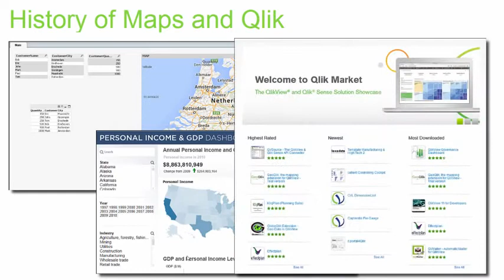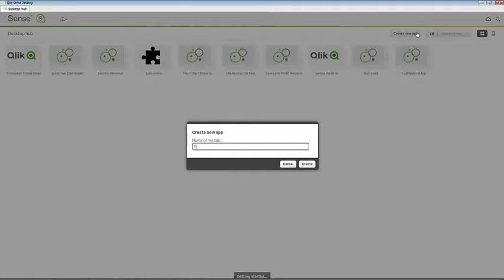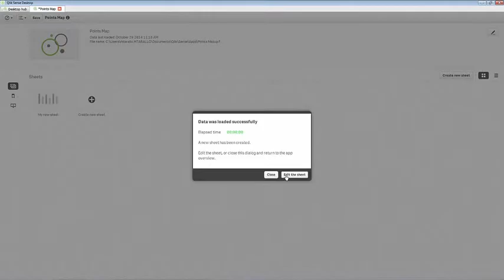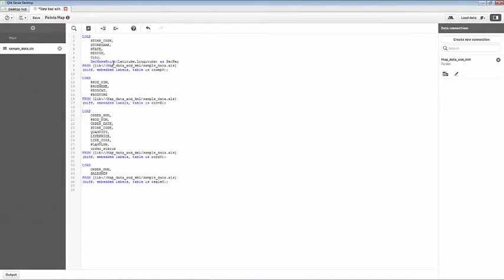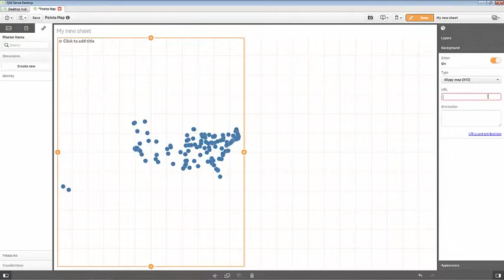Qlik Sense – Map Chart Object Part 1 – Point Maps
Two part video showing how to configure the Qlik Sense map chart objects for point maps and polygon maps.